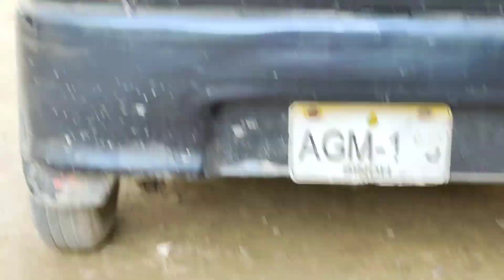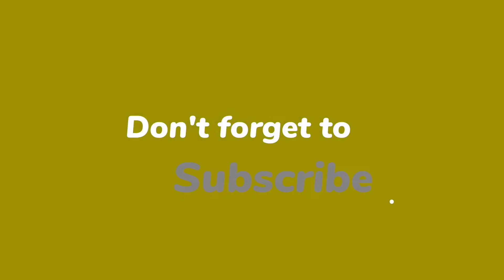Mama ki Shaam ki Routine | Mama se ki GUPSHUP | Amber Vlogs